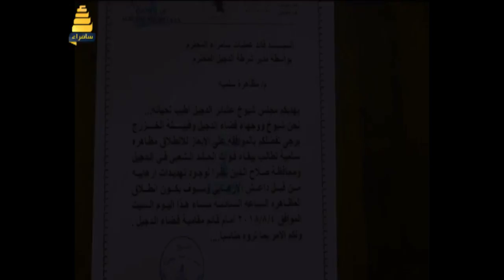عشائر الدجيل: لايوجد خلاف بين الحشد الشعبي وعشائر الدجيل والترابط كبير بين الحشد والعشائر